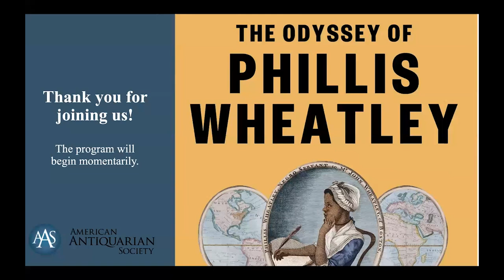Virtual Public Program: "The Odyssey of Phillis Wheatley"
"The Odyssey of Phillis Wheatley: A Poet’s Journeys Through American Slavery and Independence"
David Waldstreicher in conversation with Scott E. Casper
Cosponsored by the Worcester Black History Project

Historian David Waldstreicher offers the fullest account to date of Wheatley Peters’s life and works, correcting myths, reconstructing intimate friendships, and deepening our understanding of her verse and the revolutionary era. Throughout The Odyssey of Phillis Wheatley, he demonstrates the continued vitality and resonance of a woman who wrote, in a founding gesture of American literature, “Thy Power, O Liberty, makes strong the weak / And (wond’rous instinct) Ethiopians speak.”